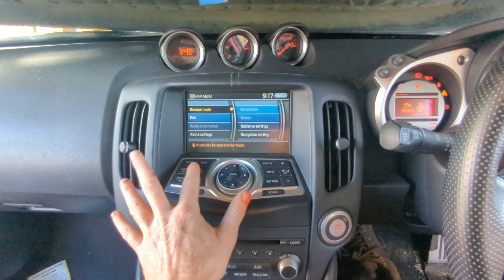11242 radio1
2010 NISSAN 370Z FACTORT 6 STACK/SAT NAV